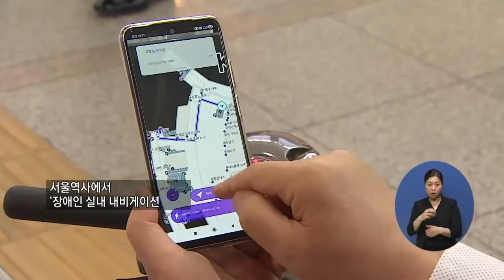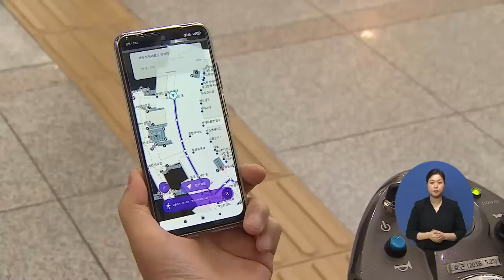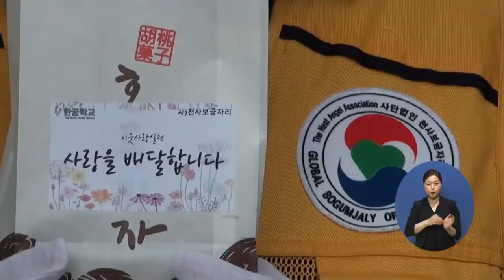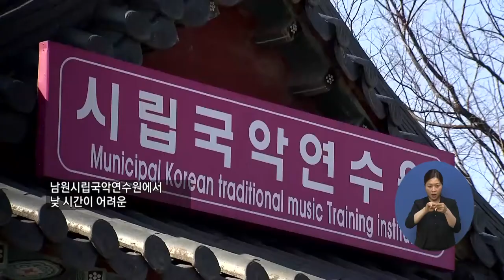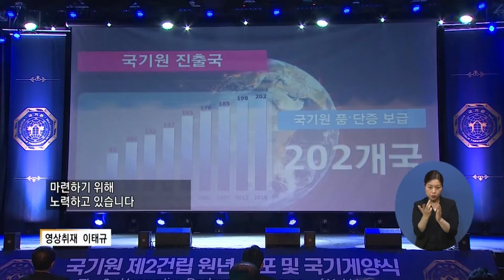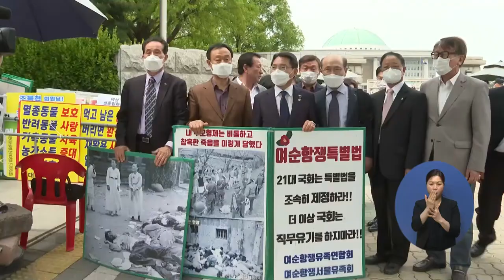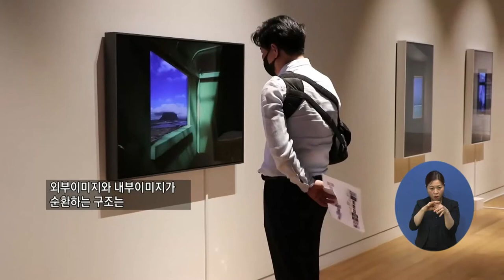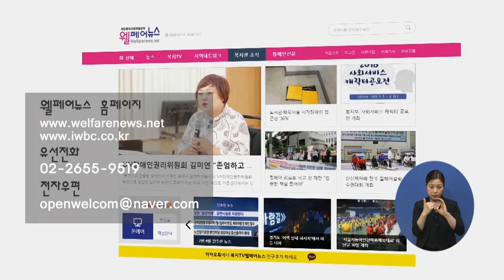복지TV뉴스 1552회 5월5일 (수)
주요1) ‘장애인 실내 내비게이션’ 체험행사 열려_박성용 기자

주요2) 정부, 요양병원·시설 방역수칙 단계적 완화방안_정두리 기자

주요3) 특수학교 설립 과정 담은 영화 ‘학교 가는 길’_정두리 기자

주요4) ‘한꿈학교 학생들’이 전하는 사랑의 지역사회봉사_정운선 기자

주요5) ‘주경야독’ 남원시립국악연수원, 국악연수 야간반 운영_최정은 기자

주요6) 임실군, 국민 관광지 ‘사선대’ 사계절 화원 조성_최정은 기자

단신1) 복지TV 지역방송 사장단 회의… 대전방송 이준호 사장 임명 _본사

단신2) 국기원 제2 건립 원년 선포_본사

단신3) 도쿄패럴림픽 국가대표, 코로나19 예방접종 시작_본사

단신4) 고흥군, 여성 안전 지킴이 ‘스마트 안심터치’ 500대 지원_전남지사

단신5) 순천시, 정유재란 역사공원 평화광장 개장_전남지사

단신6) 여수시, “여순사건특별법 통과” 국회 촉구 활동 펼쳐_전남지사

주요7) 임창민 미디어아트 작가의 초대전 열려_이소영 기자

오늘도 한마디_정경수 고문위원

클로징